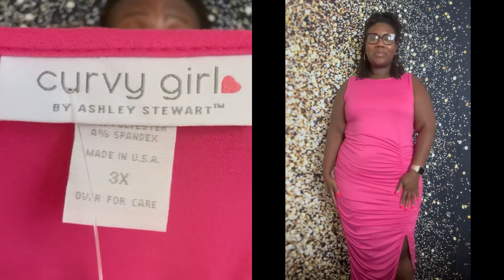Mini Plus Size Fashion Haul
Hey y’all! Nikki Southernbelle checking in again with a mini plus sized fashion haul. The clothes featured in this haul are pieces from Ashley Stewart.